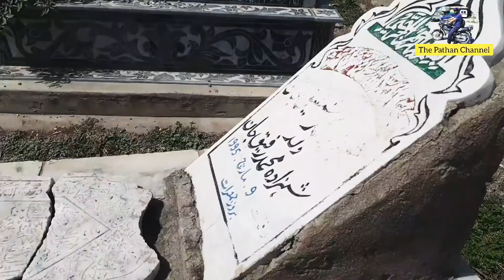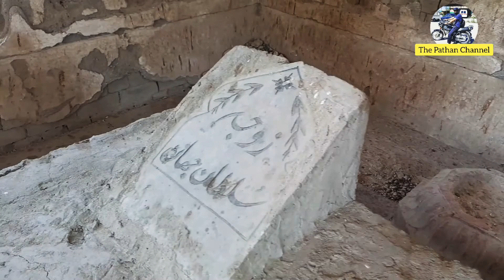200 years old Princes graves & Ruines of castle in Kohat/Pakistan.